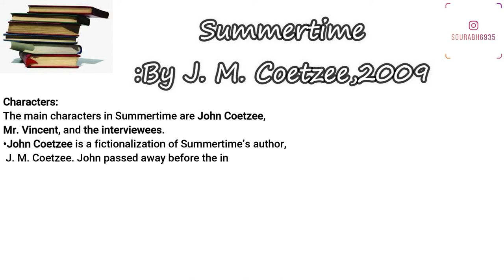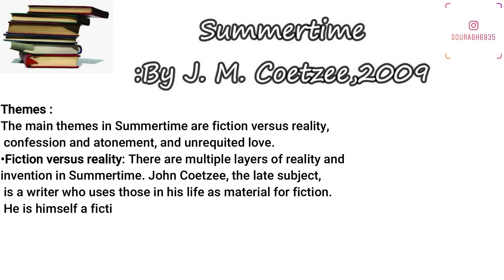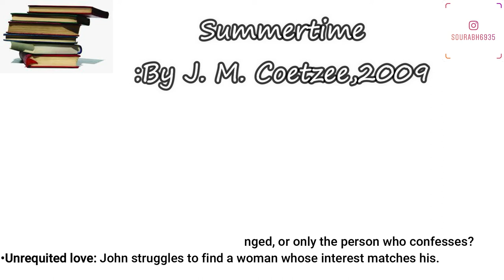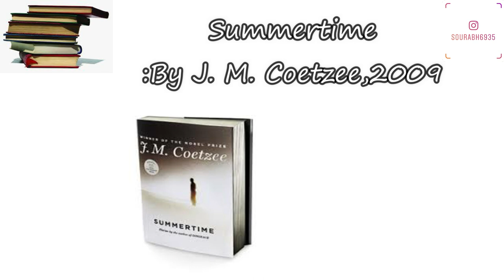Summertime by J. M. Coetzee in hindi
summertime j.m.